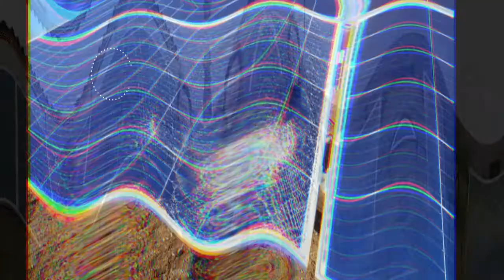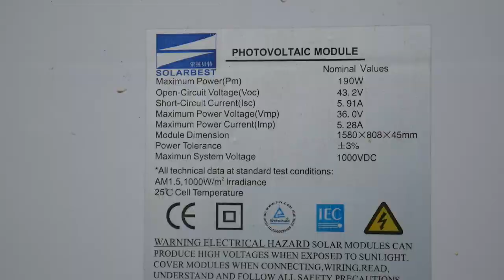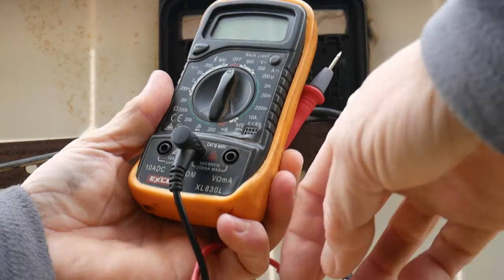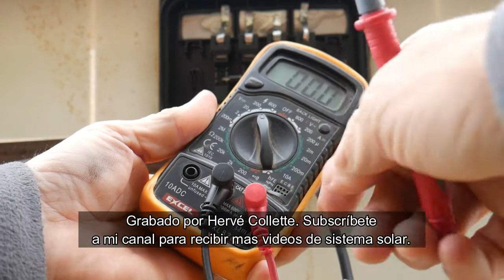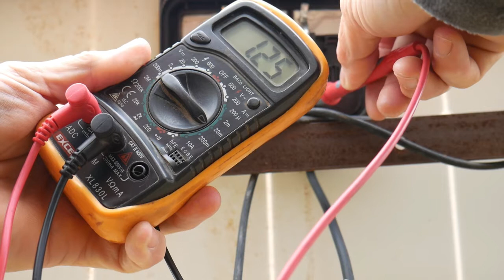Como comprobar paneles solar que estan roto o de segunda mano tutorial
Bienvenido a mi canal que te ayudara sobre la energía libre.

Soy Hervé y te mostraré en este video como comprobar paneles solar que estan roto o de segunda mano.

Espero que aprendas algo más con este video!